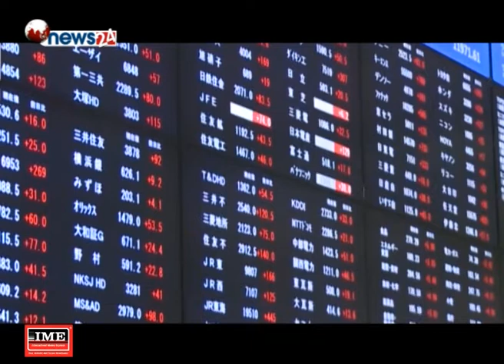एसिया र युरोपका शेयरबजारमा गिरावट - NEWS24 TV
विश्व शेयर बजारमा बुधबार एसिया र युरोपका अधिकांश बजारमा गिरावट आएको छ । अमेरिकामा भने परिसुचकहरु सकारात्मक छन् ।
पछिल्लो समय अमेरिकी डलर मजवुत हुँदा विश्व शेयर बजारमा प्रभाव परेको छ । त्यस्तै अमेरिका र चीन विच भइरहेको व्यापारीक करका विषयको विवादका कारण पनि एसियाको बजारमा प्रभाव पारेको छ । बुधबार एसियामा भारतको मुम्बई सेन्सेक्स बाहेक अन्य सबै मुलुकका परिसुचकमा गिरावट आएको छ । चीनको संघाई कम्पोजिट इण्डेक्समा सबैभन्दा बढि गिरावट छ । जपानको निक्की टु टु फाइभ र हङकङको हाङसेङमा पनि उच्च गिरावट आएको छ । जपानको शेयर बजारमा कामदार अभावको प्रभाव परिरहेको छ । युरोमा अधिकांश मुलुकका शेयर बजारमा गिरावट आएको छ । युरोपमा खासगरि विभिन्न आर्थिक र व्यापारीक गतिविधिका कारण शेयर बजार प्रभावित भएको छ । अमेरिकामा भने मंगलबार डाओजोन्स इण्ड्रष्ट्रियल एभरेज र एसएण्डपी फाइभहण्ड्रेडमा बृद्धि भएपनि लगानीकर्ताहरु बजार अझै बढने अनुमान गरिरहेका छन् ।